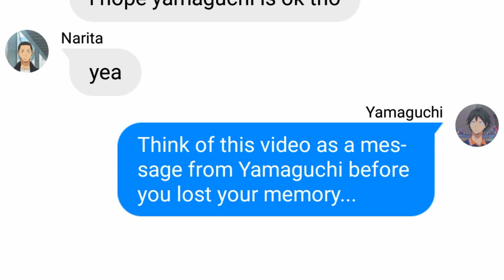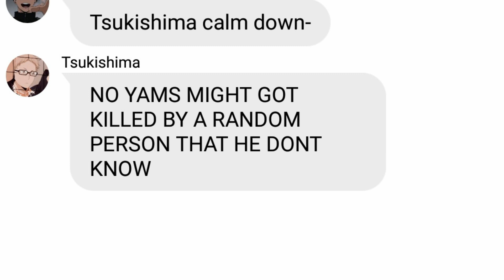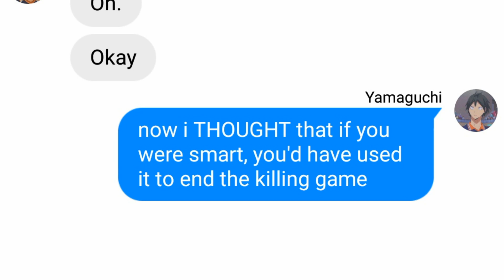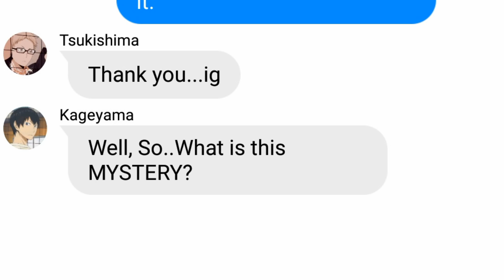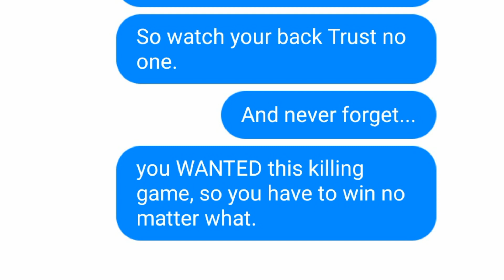Yamaguchi as Rantaro amami | Haikyuu x Danganronpa skit | Haikyuu texts | Lxliシ︎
no time stamps today!

i make haikyuu texts but in the future ill be doing any anime texts!~

Please leave suggestions, i will try finishing them in time, and If you guys want a shout out say "shout out" to get a shout out by me!

Editor:
capcut

(its so dead lmao)

Omelet arcade: mororox

wit: Lxli

Twitter: be making an account soon!

Q & A?

how old are you?: Im 12 (a mature one and no age shaming please)

Whats your favorite anime?: Idk i like any animes!

Thats all!